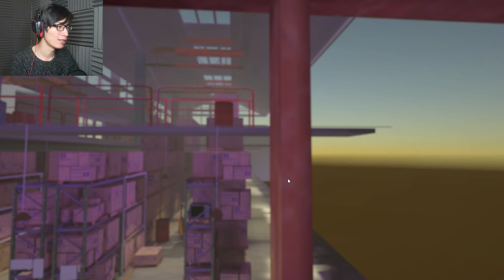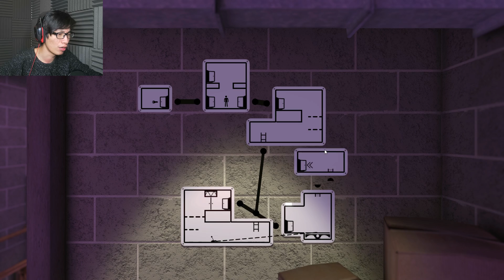GAME DENGAN IDE UNIK - The Pedestrian Indonesia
GAME DENGAN IDE UNIK.. game the pedestrian ini menampilkan sesuatu yang berbeda dari yang lainnya.. and i love it..